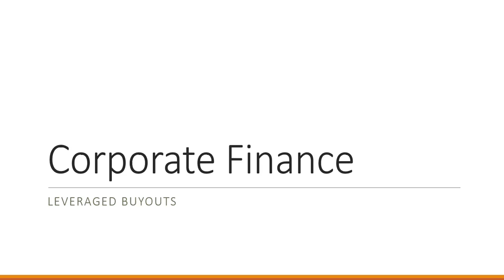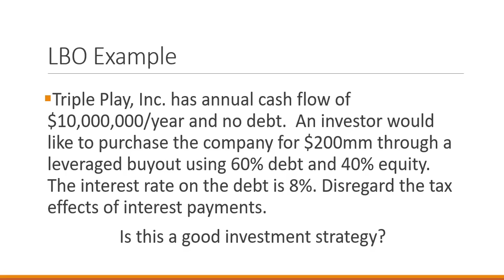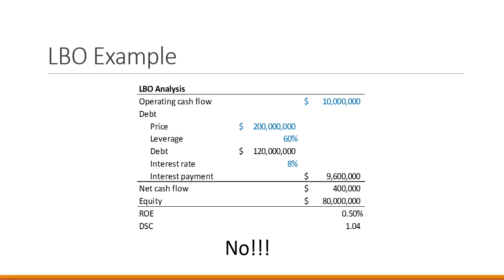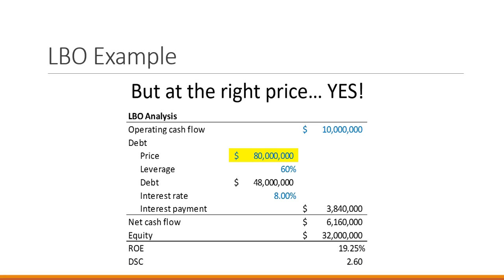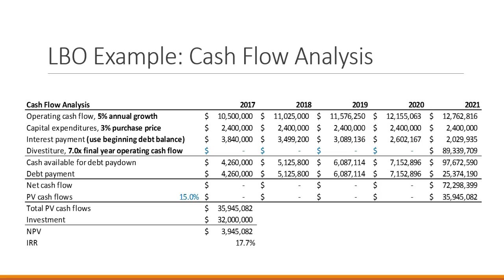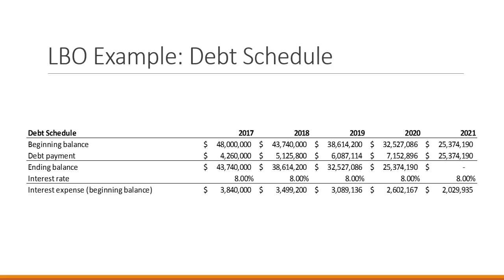Corporate Finance: Leveraged Buyouts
For my complete course list, including finance, accounting, project management, and Cambridge maths, go

Tr. Thomas